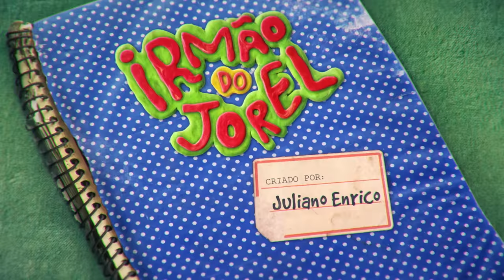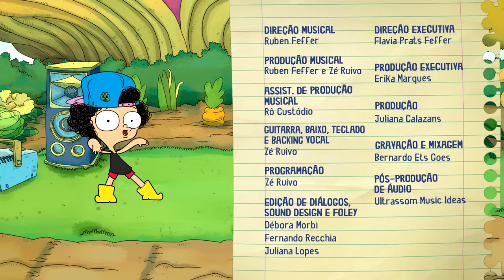Irmão do Jorel - Jardim da Pesada - Episódio completo!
Participação de CRIOLO nas vozes de "Tomate", "Batata" e "Abacaxi".
Episódio da terceira temporada de "Irmão do Jorel"
Produzido pelo Copa Studio e Cartoon Network Brasil.